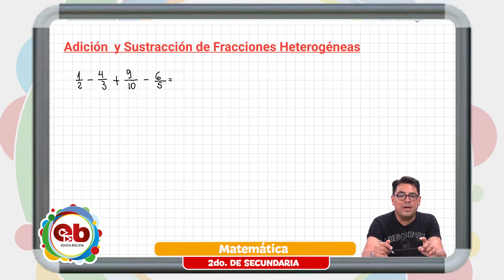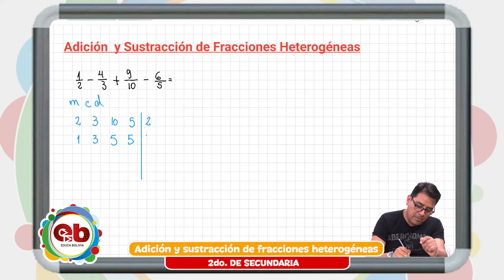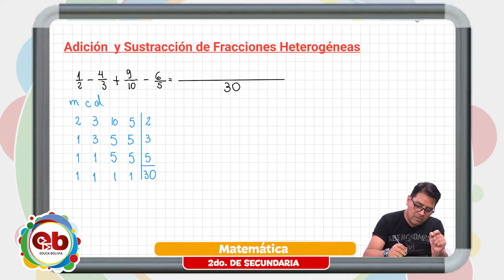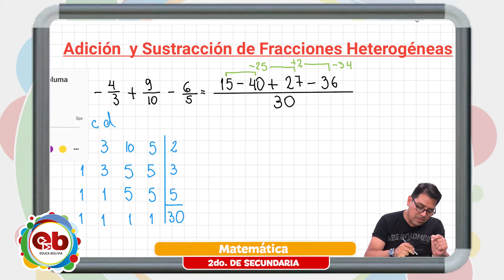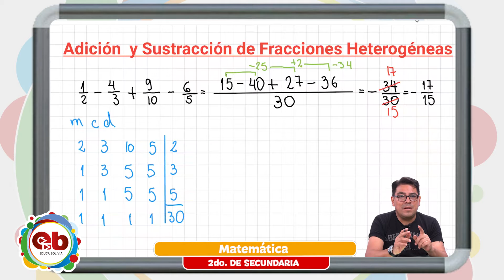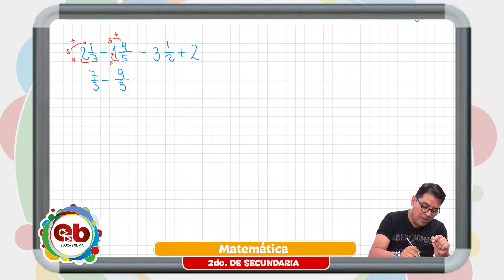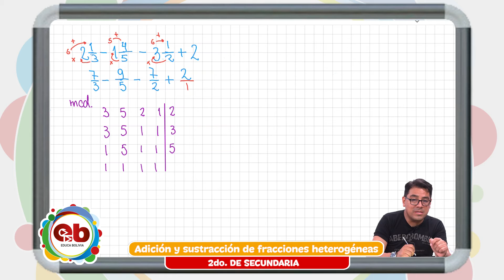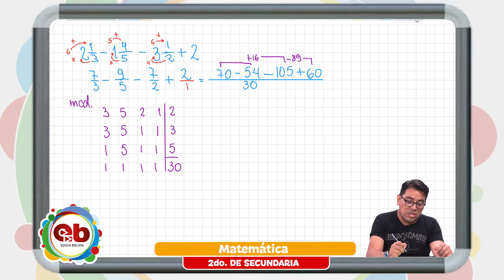2do Año de Educación Secundaria Comunitaria Productiva - Matemática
Tema 📖 👉 Matemática – “Adición y sustracción de fracciones heterogéneas”

Maestr@ 🧑🏫 👉 Fernando Agreda

Fecha 🗓️ 👉  lunes, 29 de marzo de 2021